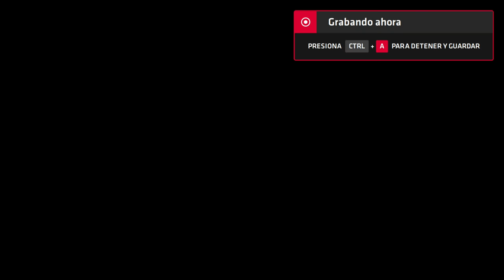Neptune777 Forza MAX Next Layer 2020 09 05 7